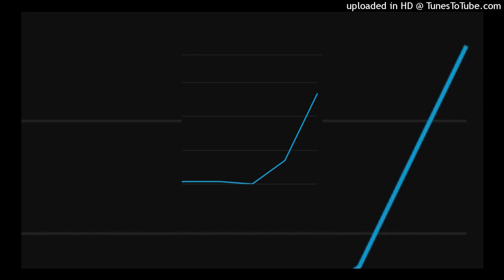Sean Raymond - Abundant (sped up)